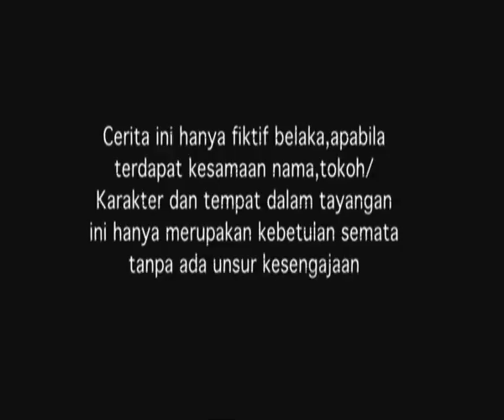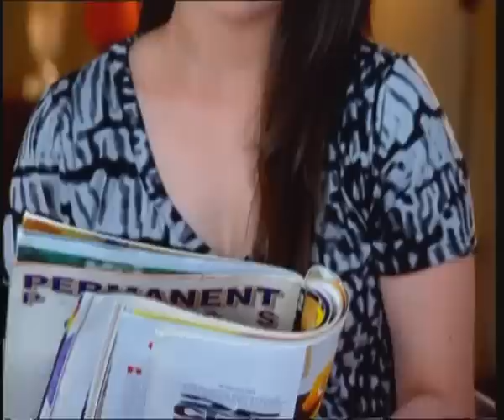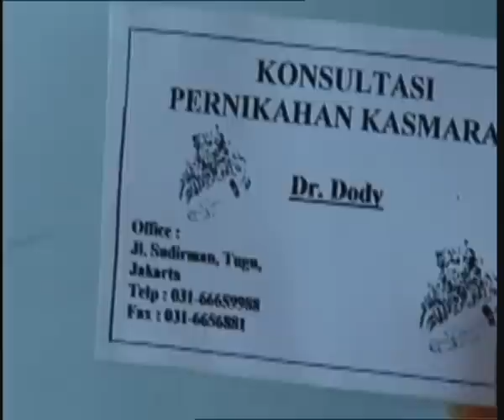Cinta Fitri Season 07 - Episode 93